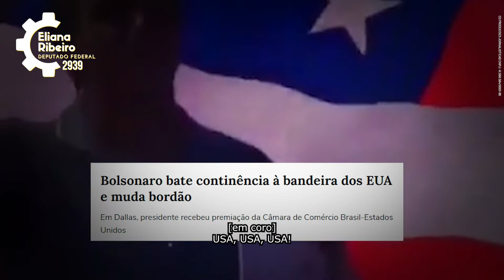Vote 2939: Eliana Ribeiro para deputado federal no Paraná